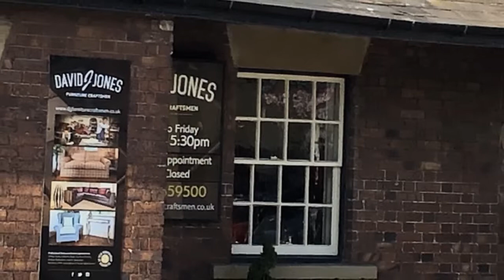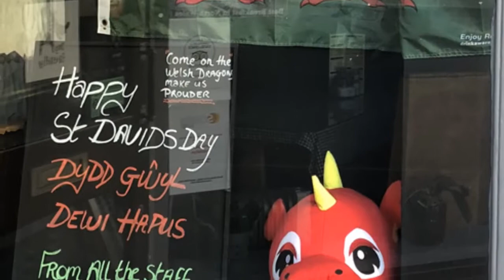Prestatyn - A March Afternoon. Photos/original music by Neil G.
Prestatyn - A March Afternoon.

Photography/original music by Neil G.